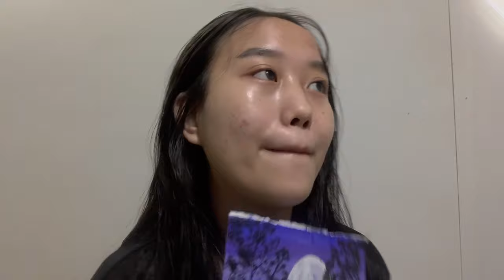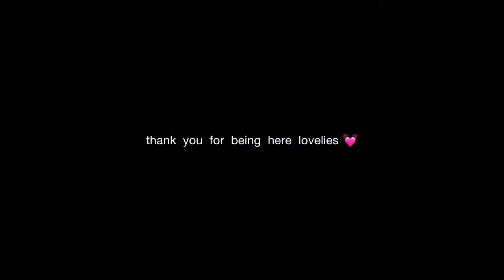daily life vlog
hi sweetie hope you all fine💓💓💓

~ love omo